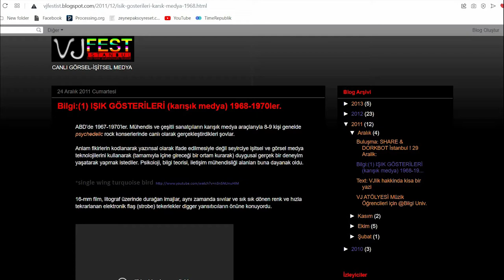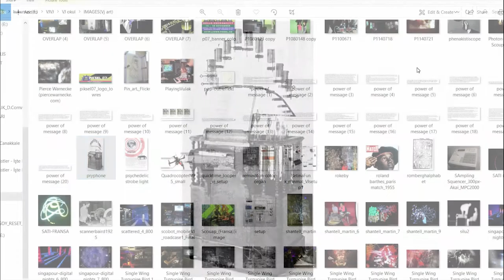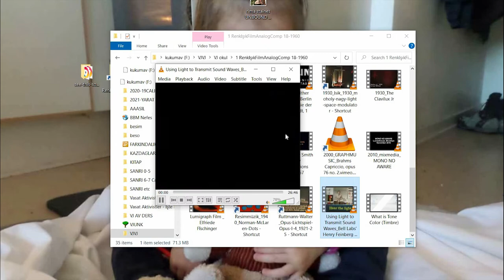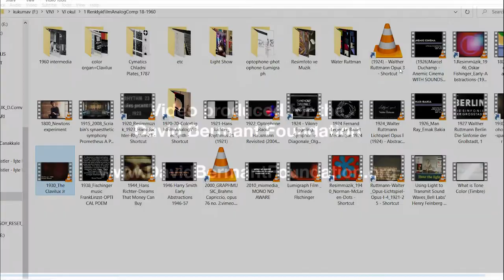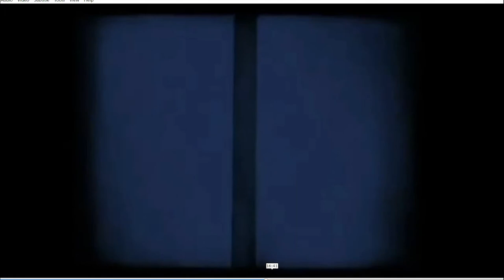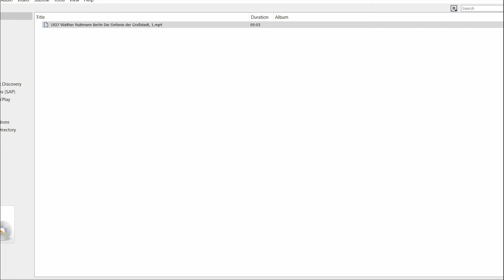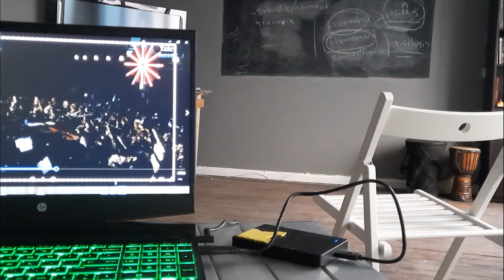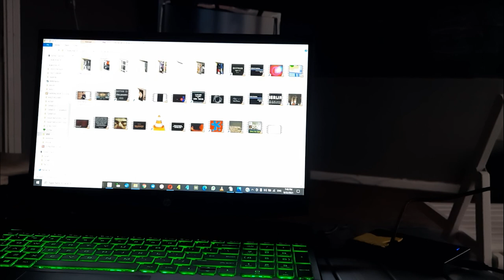Görsel ve Müzik İlişkisi ders1 (1740-1940'lar renk orgu/görsel müzik)